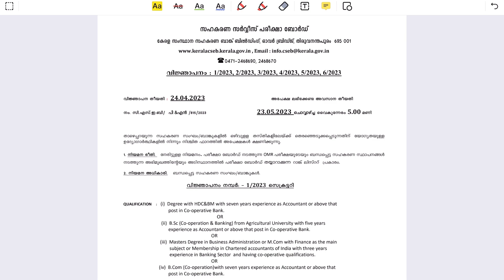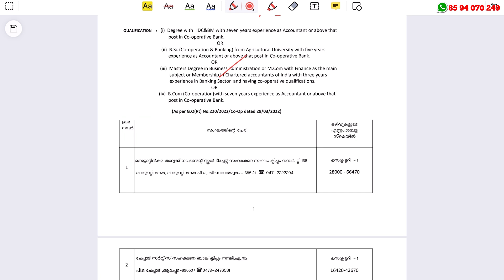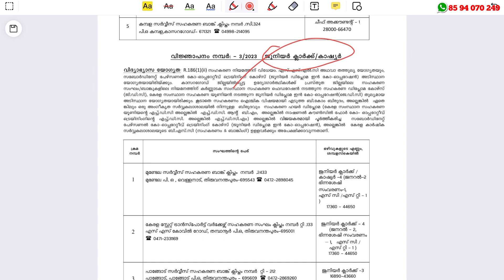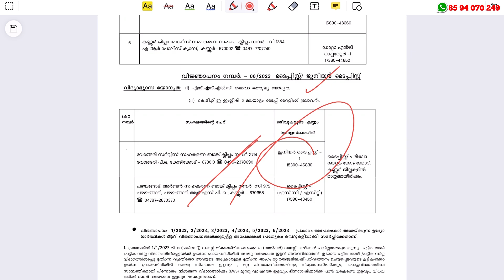അടുത്തുള്ള സഹകരണ ബാങ്കുകളില്‍ ക്ലാര്‍ക്ക് ജോലി | CSEB Kerala New Recruitment 2023 | Job vacancy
CSEB Kerala Recruitment 2023 – Apply Now For Latest 156 Junior Clerk, Cashier, and other Vacancies | Free Job Alert

job fresher
job fresher
fresh jobs
freshers 2023

ssc jobs
sslc jobs

thozhilurappu comedy
thozhilurappu padhathi in kerala in malayalam
thozhil vartha
thozhilurappu app
thozhil varthakal malayalam 2023
thozhilurappu news
thozhilvartha latest 2023
thozhilurappu